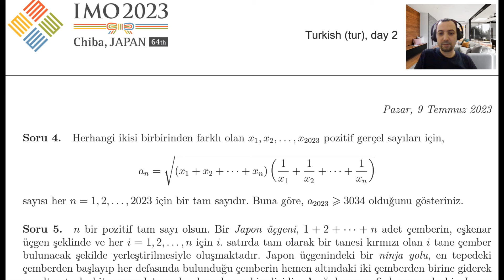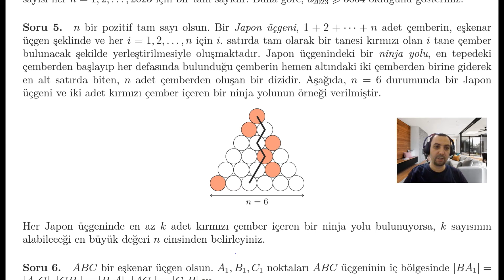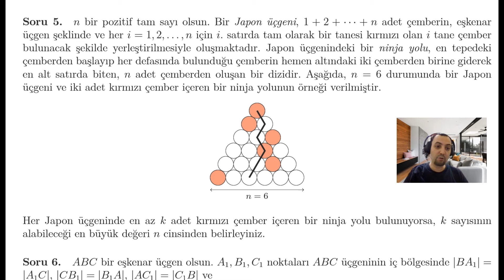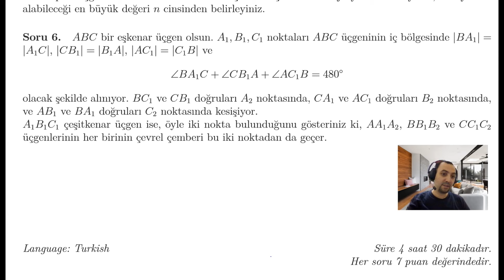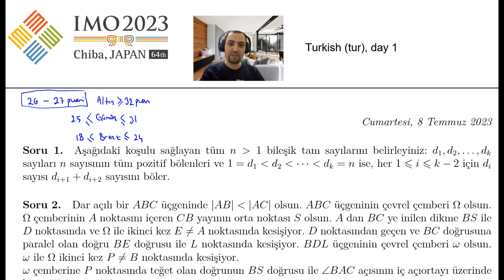2023 IMO 2. Gün Sınavım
28-29 Ekim 2023 tarihlerinde 9 saat süreyle evde kendime uyguladığım 2023 Uluslararası Matematik Olimpiyatı (IMO) sınavı ile ilgili deneyimlerimi sunuyorum.